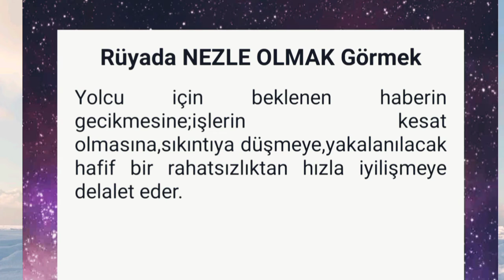rüyada nezle olmak - rüyada grip olmak